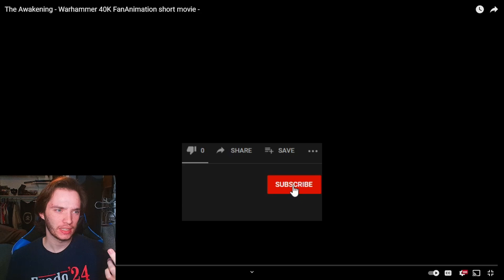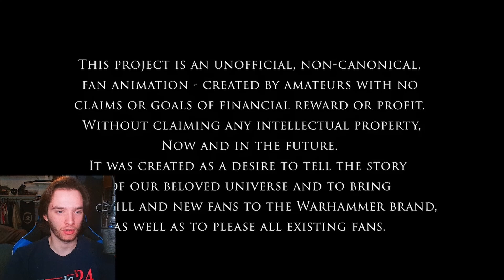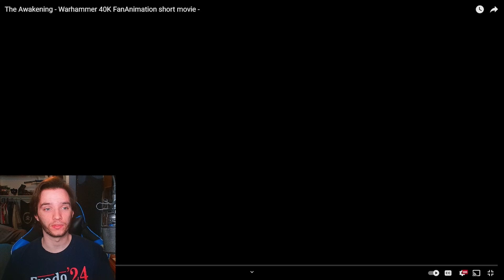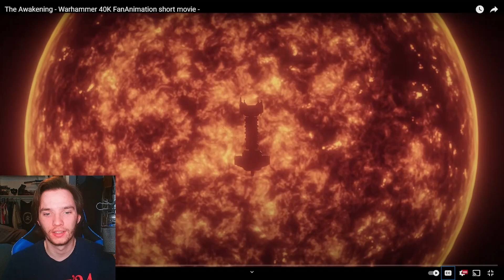Fantasy Author Reacts - The AWAKENING - Warhammer 40K Animated Fan Film